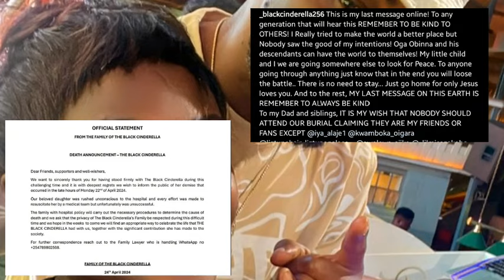Ugandan Digital Content Creator Black Cinderella is dead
Ugandan Digital Content Creator Black Cinderella passed away, according to announcement made by her family on Instagram account